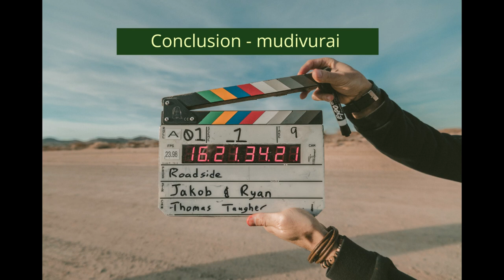Cloud Atlas Explained in Tamil || Nazeer Storyteller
Cloud Atlas is a 2012 fantasy film written and directed by the Wachowskis and Tom Tykwer. Adapted from the 2004 novel of the same name by David Mitchell, the film has multiple plots occurring during six different eras in time; Mitchell described it as "a sort of pointillist mosaic."

This explanation video is requested by asdfg everyone1234
- Sorry nanba for the long delay for the video